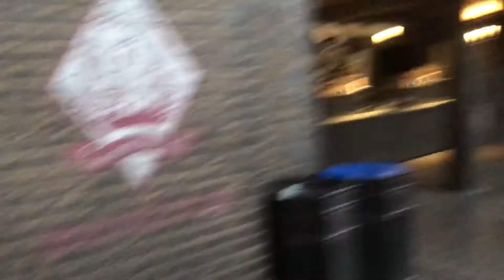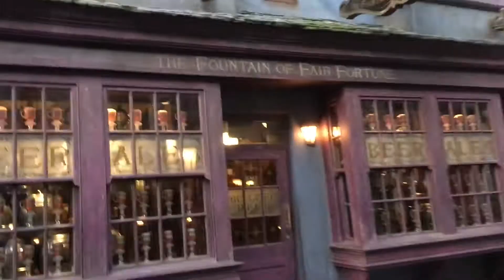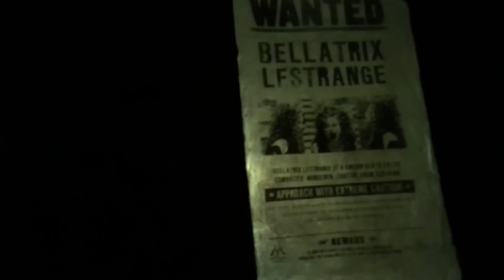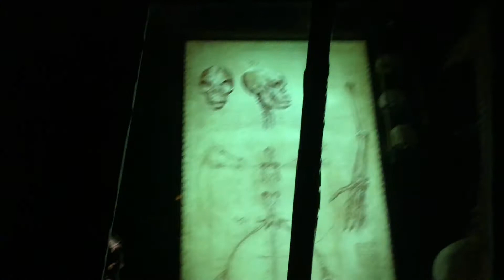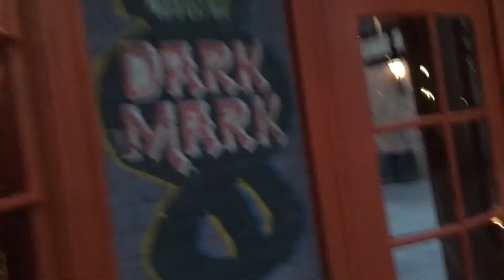What Diagon Alley Looks Like With No Crowd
We stop at Diagon Alley during HHN to show how awesome it is with no crowds